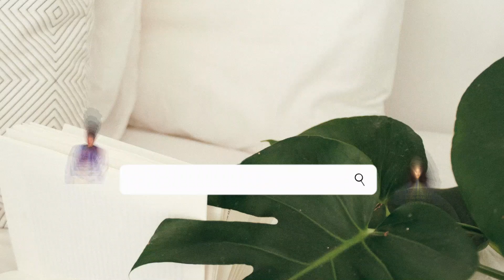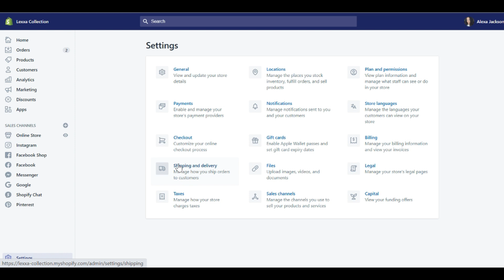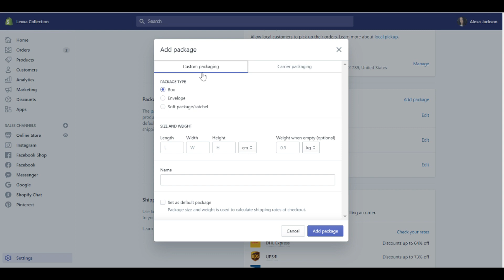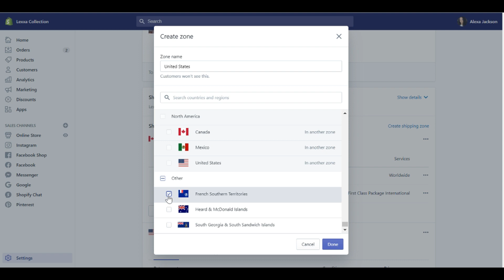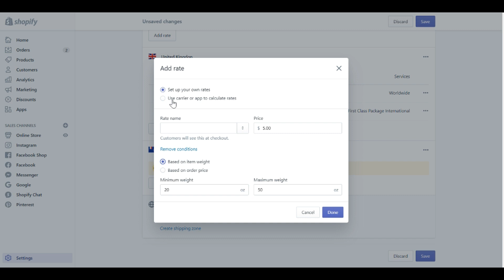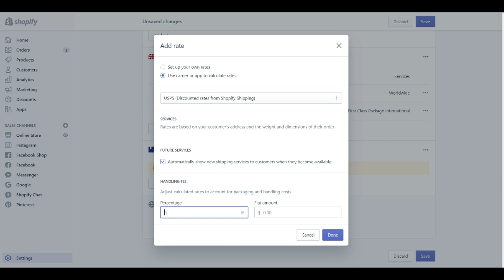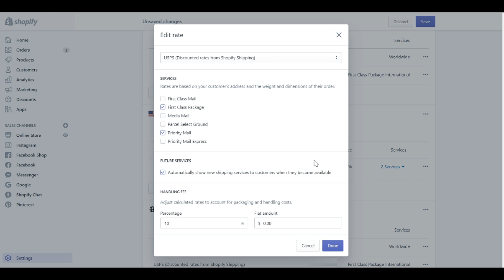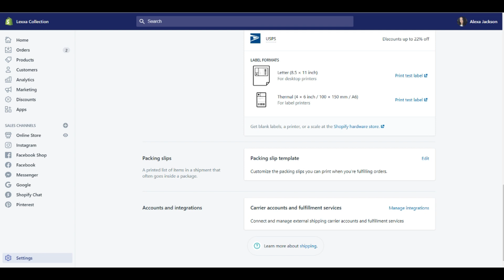HOW TO SET UP SHIPPING ON SHOPIFY 2020 / IN DEPTH VIDEO STEP BY STEP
I am sharing how to set up shipping on Shopify, how to set your rates, flat rate shipping, by weight, worldwide shipping, and more! Hope you enjoy it.

(scroll down to the bottom of the page)

Keep track of your business plan, jot down to-dos, make a checklist, take notes on my videos with my Collection Boss Babe notebooks!

TIMESTAMPS:
0:00 intro
2:00 set up package options
3:50 set up shipping methods
8:46 my shipping set up
11:19 order pick up/ delivery
11:35 shipping labels

Lexi Jackson
280 S. Lemon Ave #389

Boutique Instagram: @lexxacollection

Following my steps does not guarantee success. Owning a small business is an investment. Please always consult with a financial advisor and always do your own research. Thank you for your support.